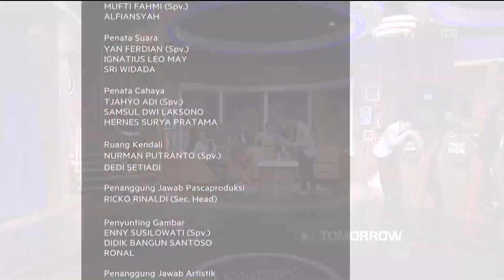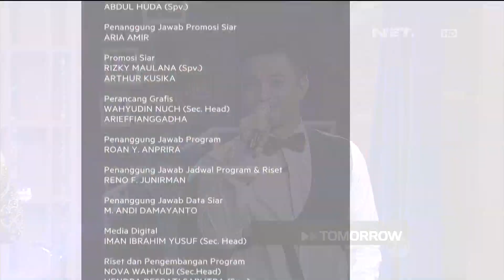Nostalgia Karya Terbaik Chrisye